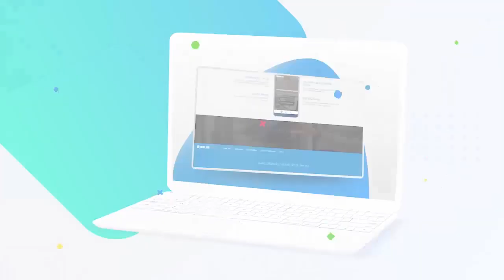Hành Trình Đạt Mốc 35 Tỷ USD Của Tỷ Phú Kenneth Griffin: Đầu Tư Mạo Hiểm Nhưng Có Cơ Sở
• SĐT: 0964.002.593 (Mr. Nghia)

NĐT tài ba Bernad Baruch đã từng phát biểu: “Nếu bạn chỉ cần đúng 3-4 lần trong 10 lần ra quyết định là bạn có thể kiếm được tiền”. Điều này hoàn toàn đúng trong thế giới đầu tư và Kenneth cũng đồng ý với quan điểm nói trên. Ông cho rằng trên thị trường chứng khoán, mọi NĐT đều có thể thua lỗ tại thời điểm nào đó. Các NĐT thành công đều mắc những sai lầm và không phải các khoản đầu tư nào cũng mang lại lợi nhuận. Quá trình biến Quỹ đầu cơ Citadel có tài sản hơn 35 tỷ USD ngày hôm nay, Kenneth đã trải qua nhiều thăng trầm, thậm chí biết đến nhiều thương vụ thua lỗ tới hàng trăm triệu USD giai đoạn khủng hoảng năm 2008. Tuy nhiên ông biết rằng có nhiều thương vụ thành công với số tiền đặt cửa cao hơn sẽ bù đắp lại những tổn thất, những thua lỗ tạm thời và ngắn hạn.